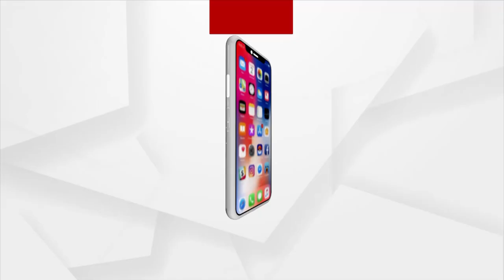Vigilance Raids Properties Of IDCOL Deputy Manager